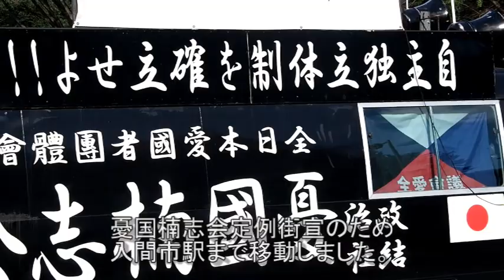令和3年10月10日【靖國會】「靖国神社清掃奉仕活動✨」秋季例大祭前のお大掃除✨右翼、民族派、有志の方々が結集！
令和三年十月十日。毎月第二日曜日に行われる「憂国楠志会」様の清掃活動ですが、今回は10月17日より行われる靖国神社「秋季例大祭」前と言う事で【靖國會】としてお呼びかけをし、新亞細亞同友會始め各団体、有志の方々が集い、参道を念入りに清掃致しました。 途中、雨にも降られましたが、皆さま誠にご苦労様で御座いました！

※動画に機材の都合等によりカット部分もあります